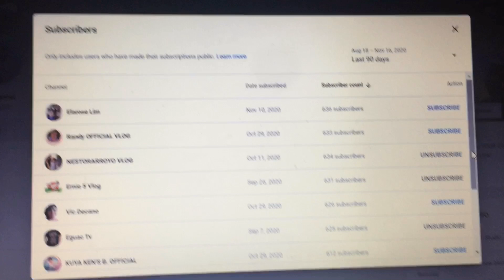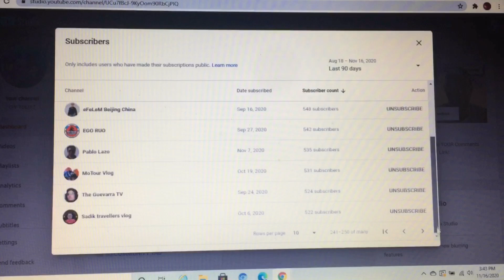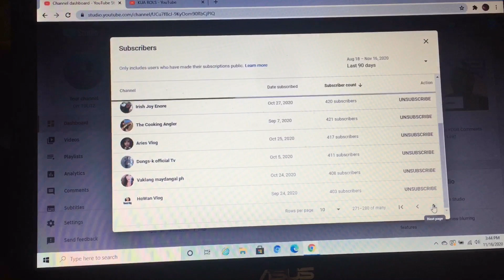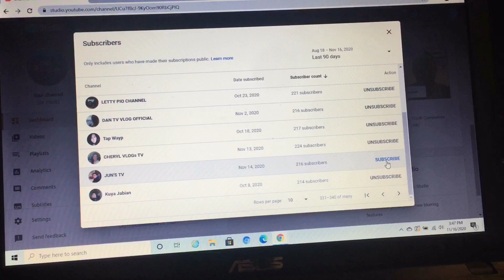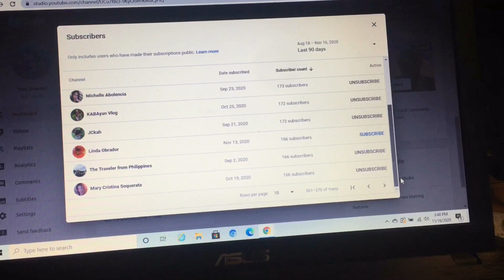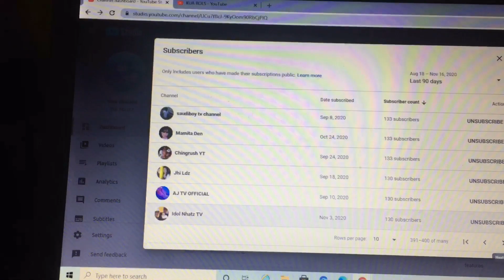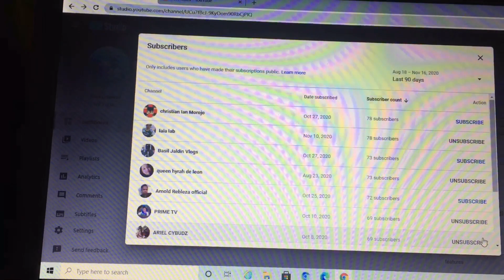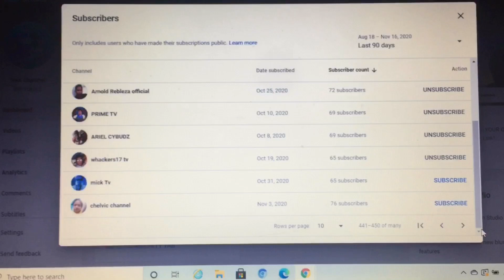Thanks to all my subscriber